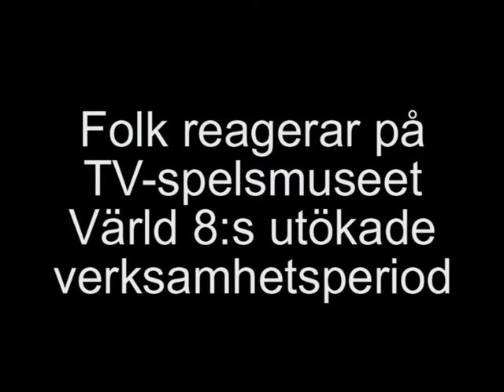Folks reaktioner på TV-spelsmuseet Värld 8:s förlängda verksamhetsperiod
Haters gonna hate - supporters gonna support.